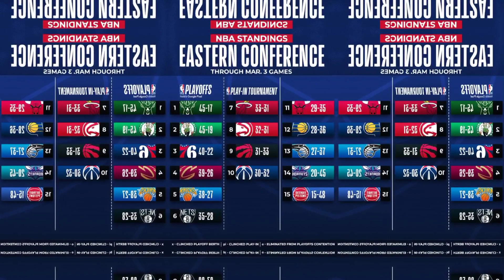Latest Update NBA Standings 2023 Eastern Conference Regular Season Revealed Today! March 3, 2023...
Latest NBA Standings Updates Eastern Conference Regular Season Revealed Today!